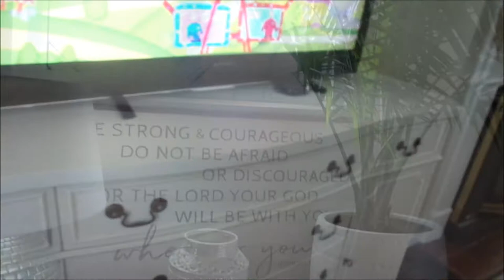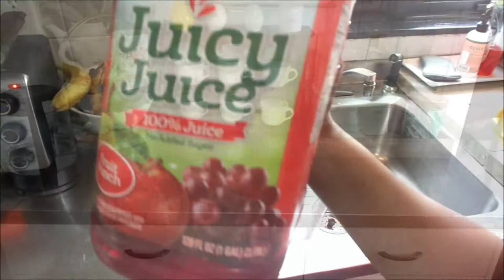Mother's Day Clean With Me 2020 | FIRST FLOOR CLEANING MOTIVATION